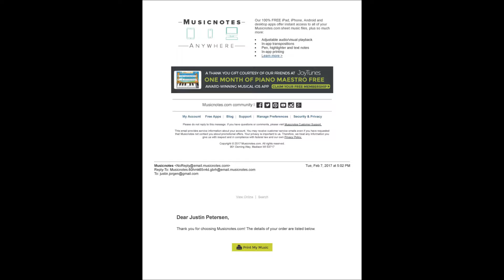Casey McManus NATS Audition 2017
Dear Friend, from "She Loves Me"